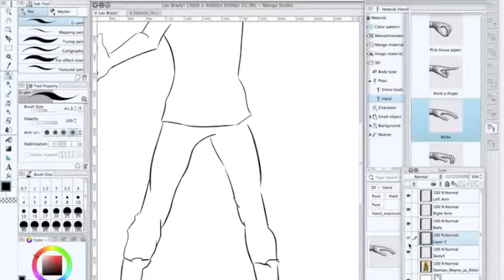Lachlan Brady | Personal Project Documentation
Character for my latest comic book coming out late this year!
Used Photoshop CS6.
Drawn with Wacom Intuos 5 Pro 2012 / 13 Version.